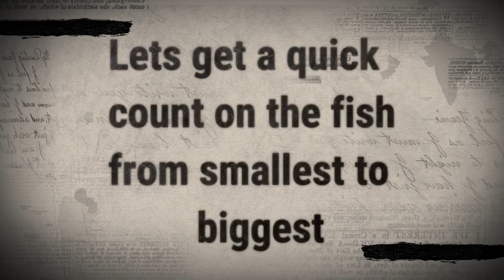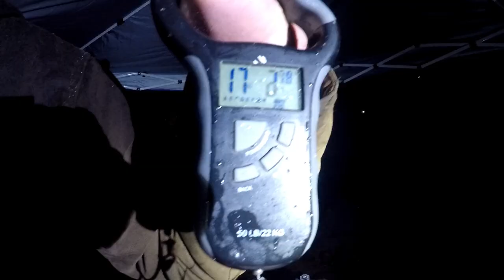Fishing in the rain for catfish - bad good or better?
Fishing in the rain for catfish. Is fishing in the rain for catfish bad, good, or better. Im headed out with 2 buddies to fish in the rain and see if we can catch catfish. what do you think? is catfishing good or bad?